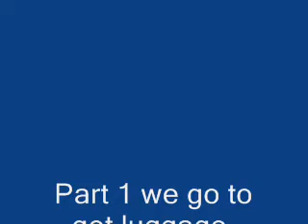EVEN more gratitude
Part 1 we are going to get luggage for our trip to Miami for brucker biofeedback.